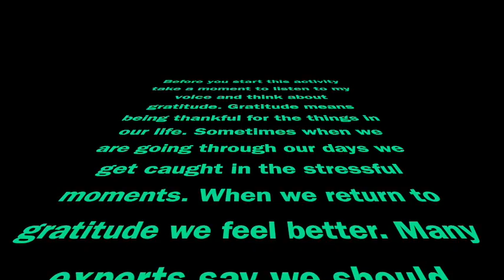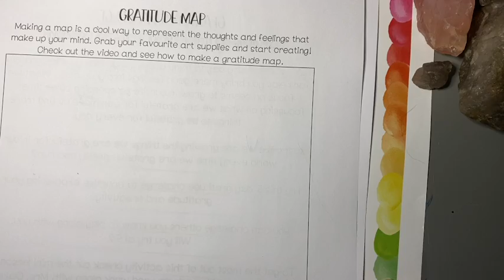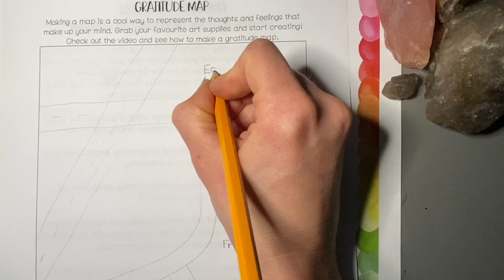Gratitude Mapping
This video is about Gratitude Mapping